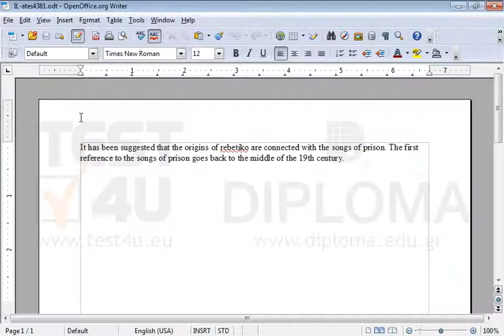Copy all contents of the current document IL-ates4381.odt on the second page of the other...